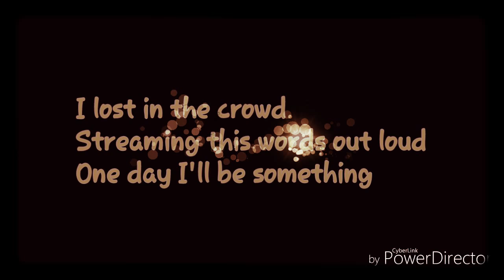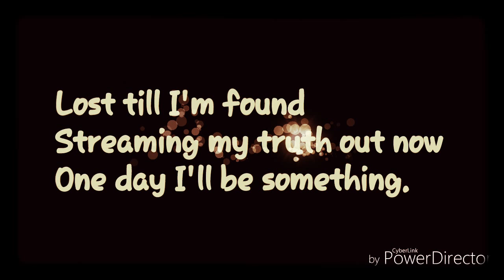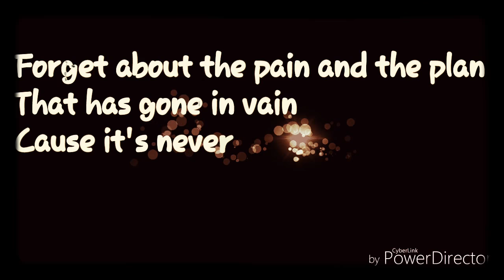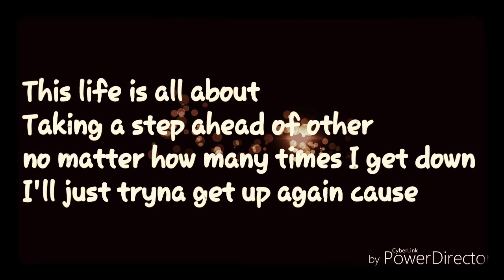One day I'll be something (lyrics video)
Hello guy I'm Z. riux. I'm a rapper from nagaland North East India.

I wrote this song for all the struggling dreamers to gives a hope that we can all be someone we always wanna be if we put our hearts in what we do..

Thank you once again for your unconditional love and support towards my channel...

stay strong, and spread morevlove...